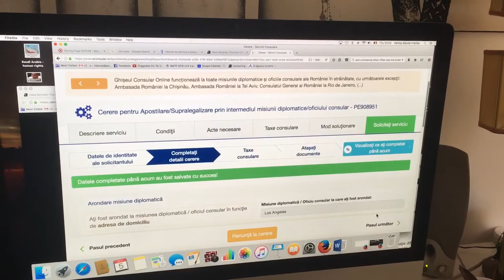Nr. 25 - Incercare programare consulat